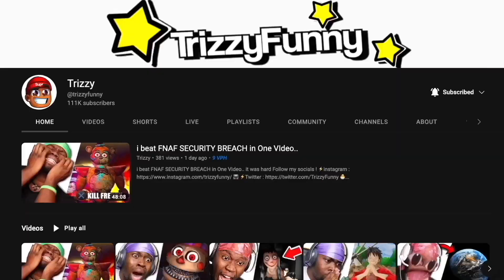I Played GENSHIN IMPACT With My Yandere Ai Girlfriend..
I FINALLY PLAYED GENSHIN IMPACT WITH MY YANDERE AI GIRLFRIEND 😋